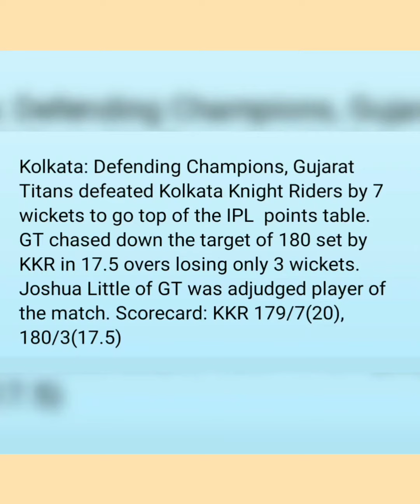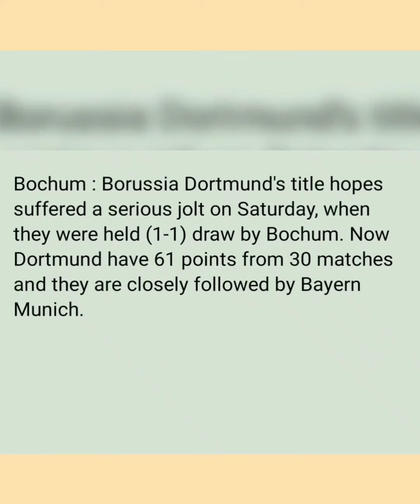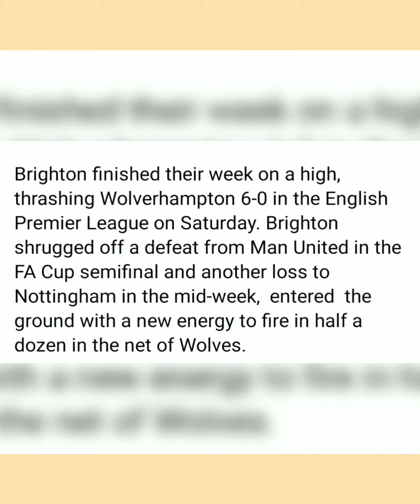Today's Sports Highlights#ipl